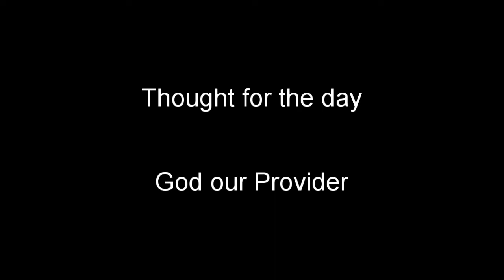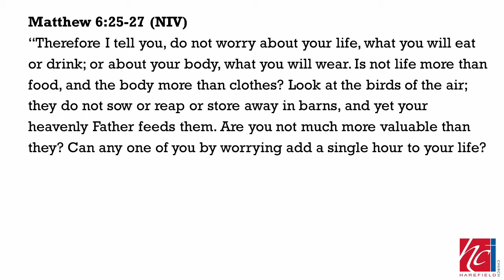TFTD - 7 July 2020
Thought for the day - God our Provider by Mark Eschle